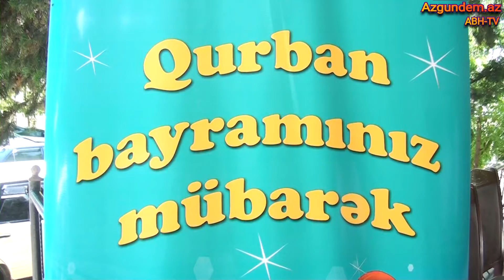DAMLA İ B XEYRİYƏÇİ TƏDBİRİ QURBAN BAYRAMINIZ MÜBARƏK